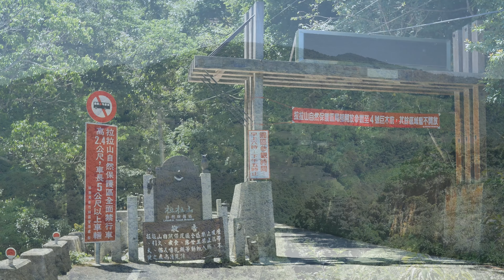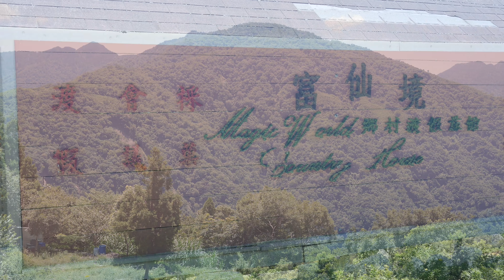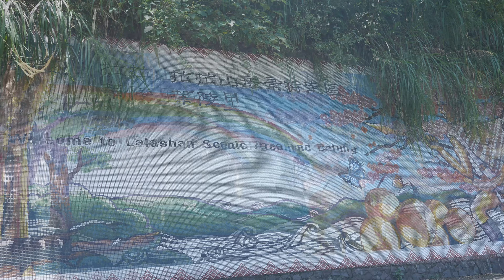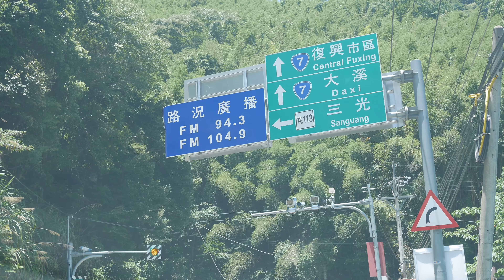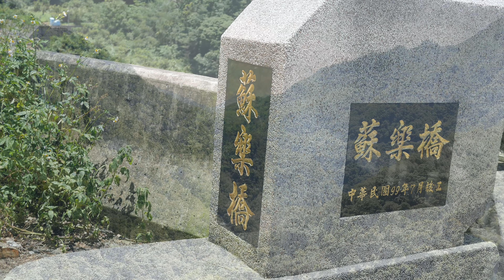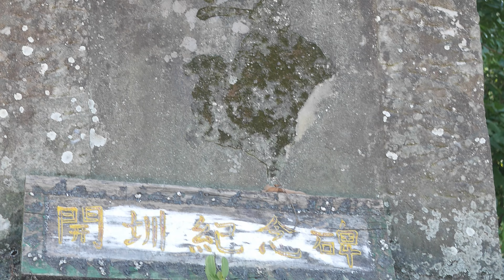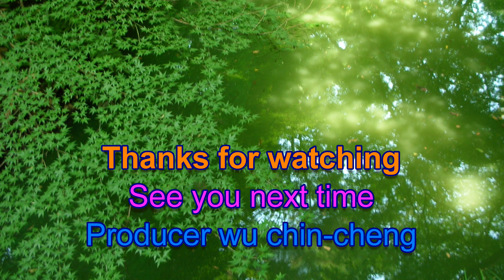桃園市復興區上巴陵與北橫4K